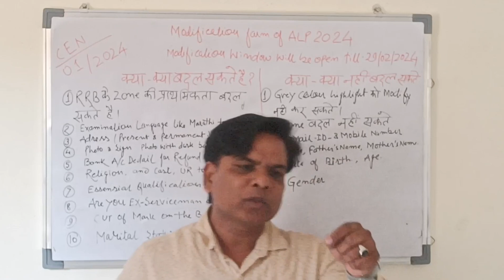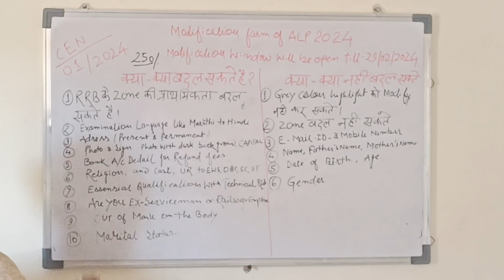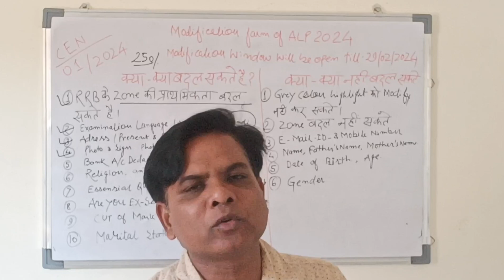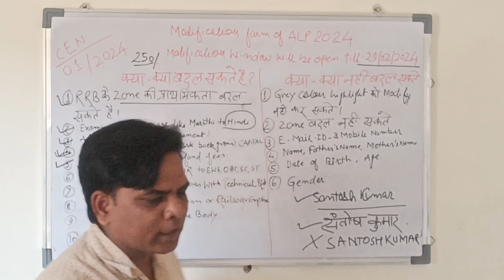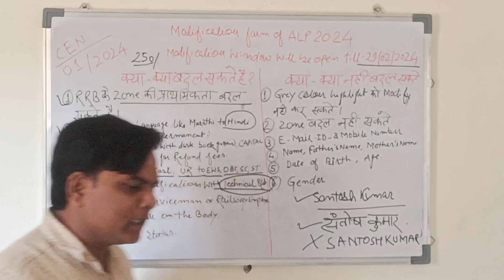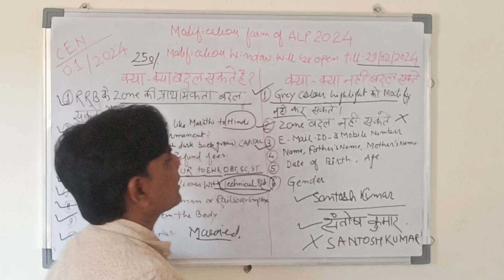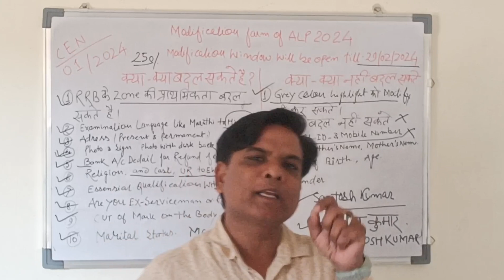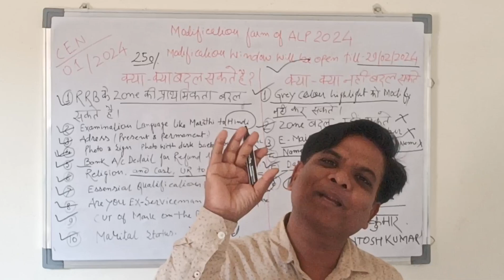ALP 2024 के फ़ॉर्म में क्या क्या मोडिफिकेशन करें ताकि आपका फॉर्म रिजेक्ट ना हो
दोस्तों इस वीडियो में मेने बताया कि ALP 2024 का फॉर्म भरते हुए अगर कोई आपसे गलती हुई है तो क्या क्या आप सुधार सकते हैं और क्या क्या नहीं और किस कारण से आपका फॉर्म रिजेक्ट होता है अगर मेरी यह वीडियो आपको अच्छी लगती है अपने  दोस्तों तक भी पहुंचाए और मेरे चैनल पर पहली बार आए हैं तो सब्सक्राइब अवश्य करें..धन्यवाद